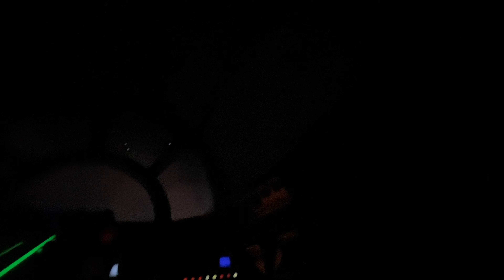day-30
I get arrested at Disney World and go to court for stealing $.25!!!￼